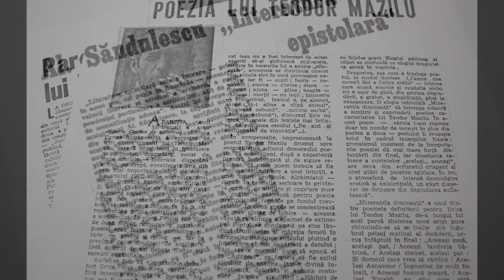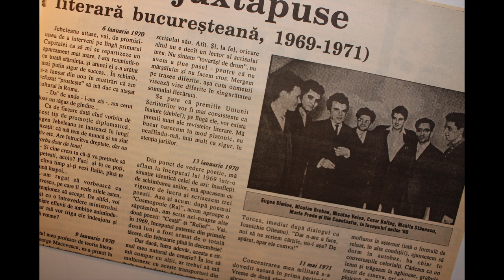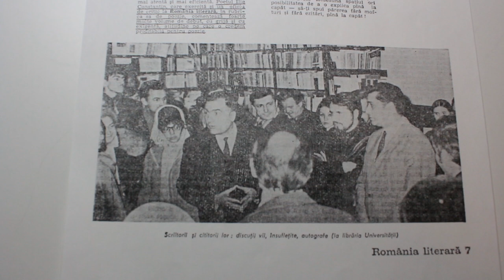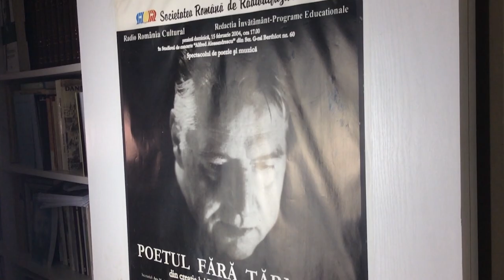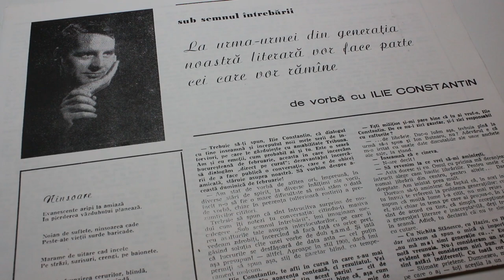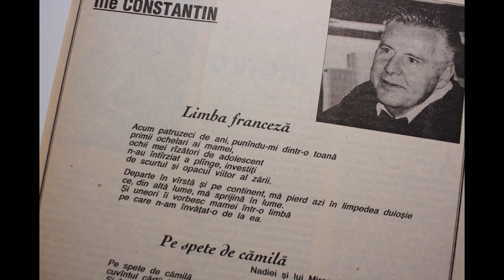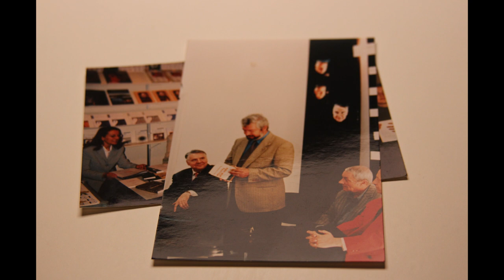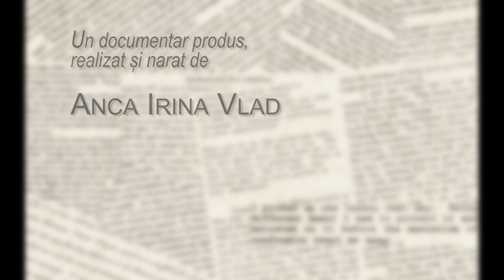Ilie Constantin: Poetul uitat la ordinul comuniștilor | Documentar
Ilie Constantin este un mare poet român reprezentant al generației '60. A trăit mare parte din viată la Paris, fugind de comuniști și de compromis. Un poet cu un destin aparte,  șters din reviste, cărți și biblioteci publice de către comuniști. Opera sa rămâne în mare parte necunoscută românilor, mai ales celor din generațiile mai tinere.